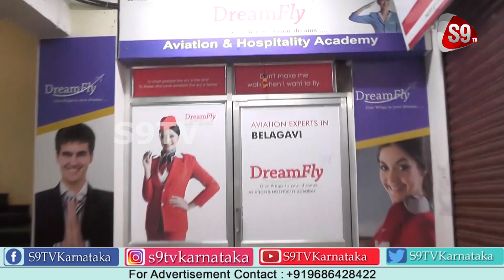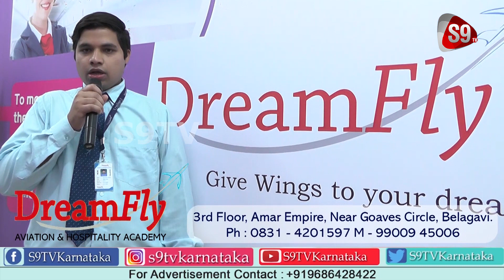S9TV Top News | 9:00 PM Bulletin | 05-08-2020